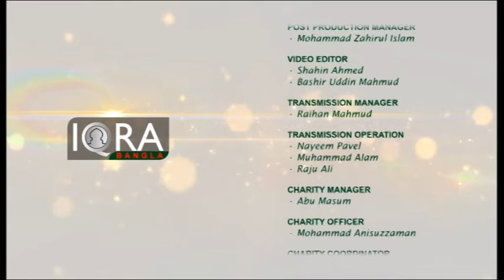Alor Dishari Hingsha'r Porinoti By (Shikulhadith Mufti Abdur Rahman) 07112016 Part 3